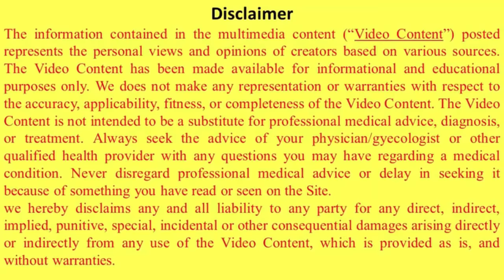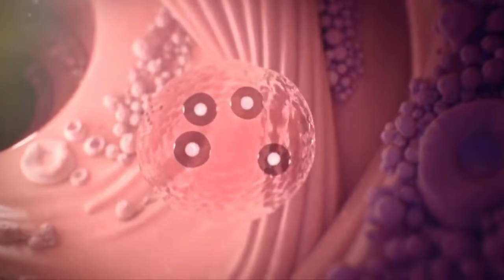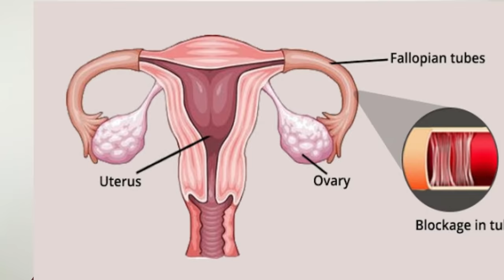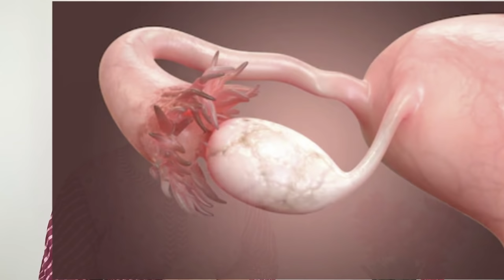ये प्रेगनेंसी लक्षण दिखे तो सावधान हो जाये? Ectopic pregnancy | Symptoms| Treatment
Crysta IVF is the most trusted IVF Chain in India.
Presence in 10+ cities across India with 100+ expert medical team  ( Fertility Doctor's Experience 20+ Years )
Crysta IVF provides fertility treatments at 0% Interest rate. Medical loan is approved within 24 hours
YOUTUBESAHELI,YOUTUBE SAHELI,ivf procedure step by step,ivf journey,ivf procedure,how to do ivf,ivf centre kolkata,best ivf center in india,best ivf centre in kolkata,best ivf center in delhi,best ivf facility,jaldi garbh dharan karne ke upay,jaldi garbhvati hone ke upay,crysta ivf,crysta ivf india,ivf kese hota he hindi,ivf kaise hota hai video,ivf kaise kiya jata hai,ectopic pregnancy signs & symptoms,ectopic pregnancy,youtube saheli ivf video